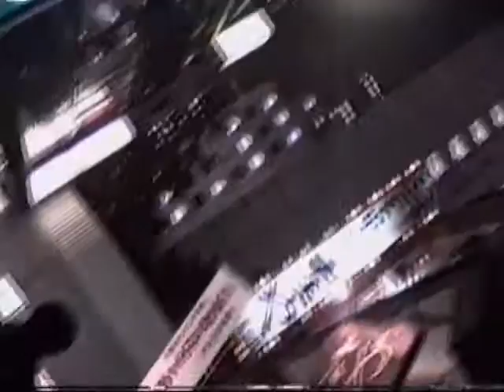1990 新宿居酒屋一見と新宿駅 Shinjuku Izakaya Quick Look 901023